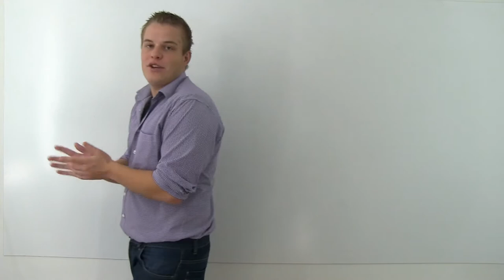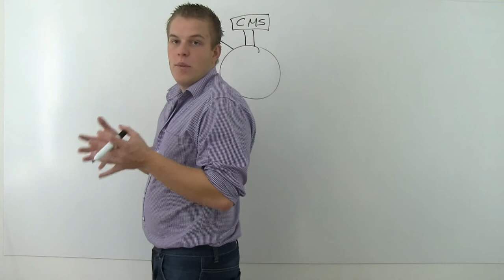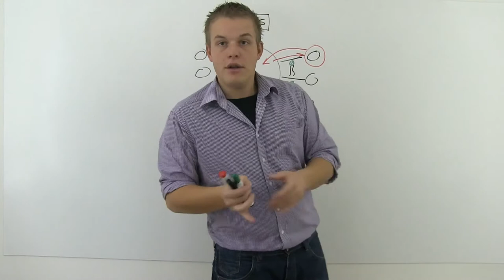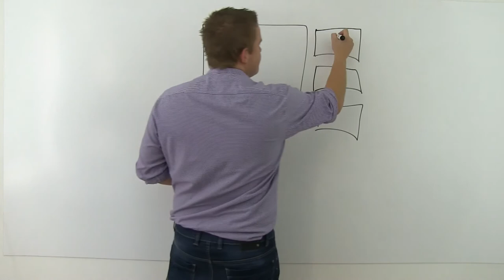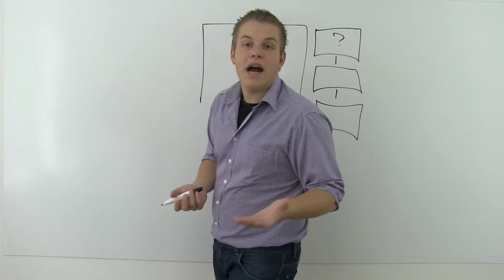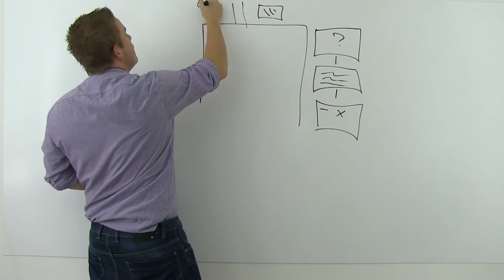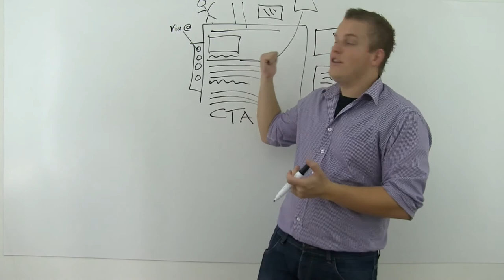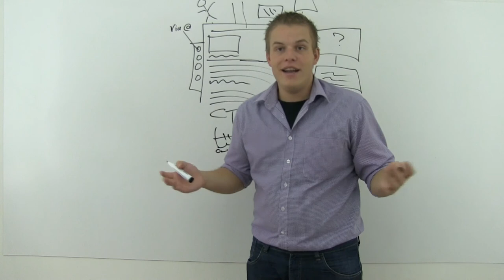Video 2 IMSuccesplan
Speciale Black Friday Actie

Geef jezelf toegang tot alle online marketing cursussen van IMGemak voor een kleine maandelijkse vergoeding. Zie voor meer informatie.